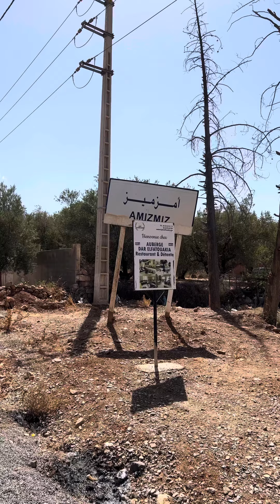زلزال امزميز 09/09/2023 الجزء الاول